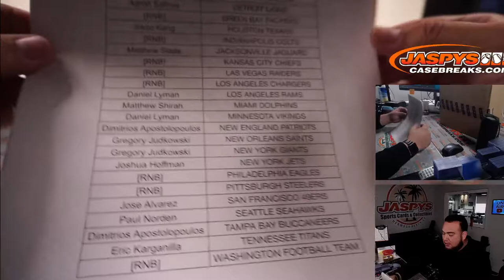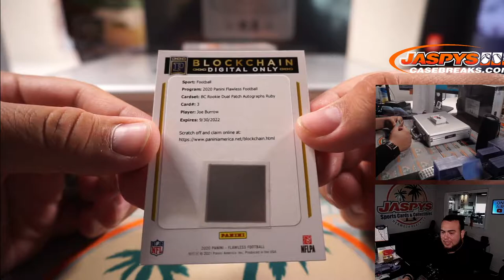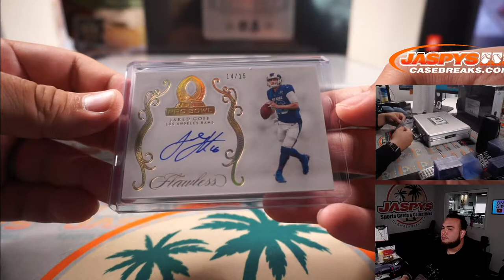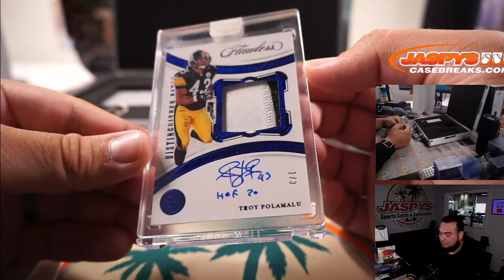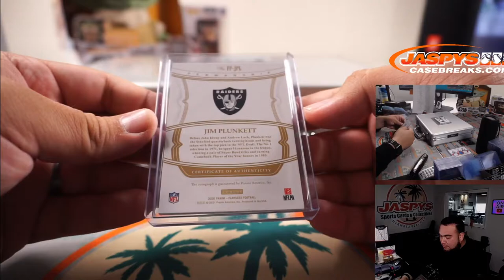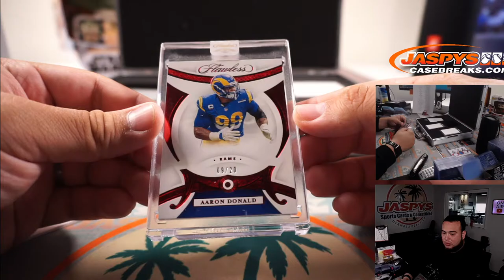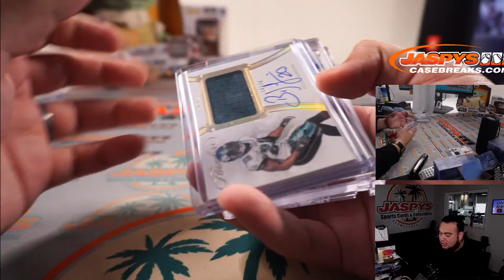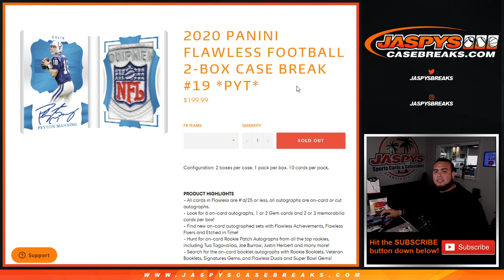M. 6/7/21 - 2020 Panini Flawless Football 2-Box Case Break #19 *PYT*